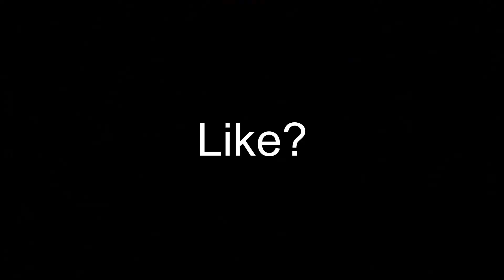Fahtal | Highlights #1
First Highlight Vid 3rd ever edit and I’m part of Team Vicious.

Song- “21” by Polo G